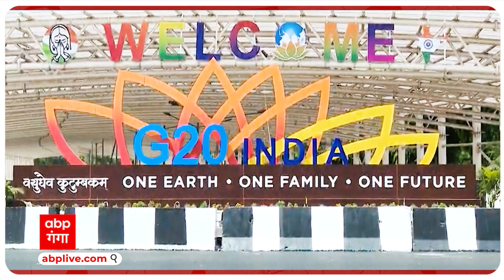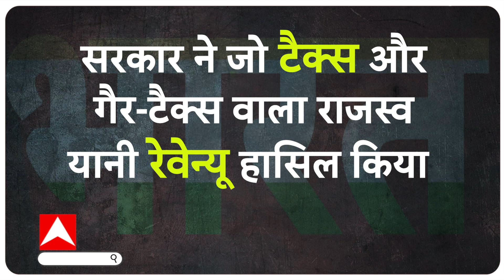INDIA OR BHARAT : अगर इंडिया की जगह भारत हुआ तो कितना आएगा खर्च ?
अंग्रेजी में इंडिया और हिंदी में भारत…अपने वतन हिंदुस्तान को किस नाम से पुकारा जाए..इस पर देश में बहस छिड़ी हुई है…G-20 डिनर के निमंत्रण पत्र पर लिखी इस लाइन पर फिलहाल सियासी तापमान बढ़ा हुआ है..माना जा रहा है जल्द ही अपने देश से इंडिया शब्द की विदाई हो सकती है…लेकिन इन सब के बीच एक बड़ा सवाल है जिसे दरकिनार नहीं किया जा सकता..सवाल ये कि अगर केंद्र सरकार हिंदुस्तान का नाम इंडिया से बदलकर भारत कर देती है तो इस प्रक्रिया में कितना खर्च आएगा…